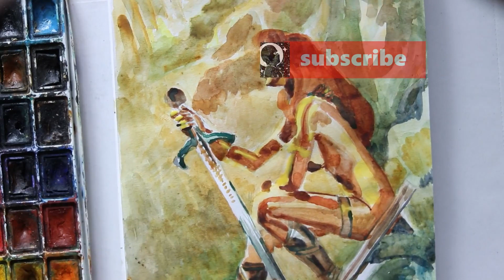Watercolor drawing of Red Sonja by Vallejo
Watercolor drawing of Red Sonja.  Copying a painting "Invictus" by Boris Vallejo with watercolors and pencils.